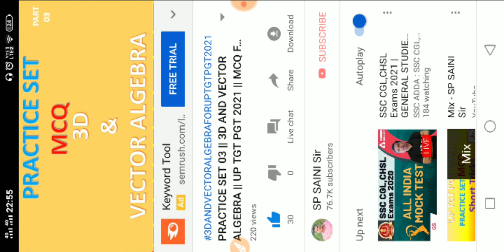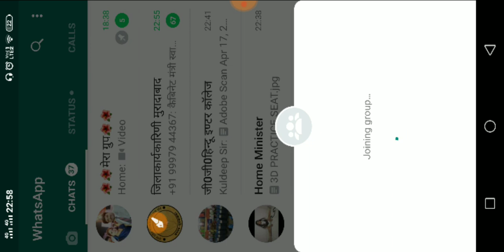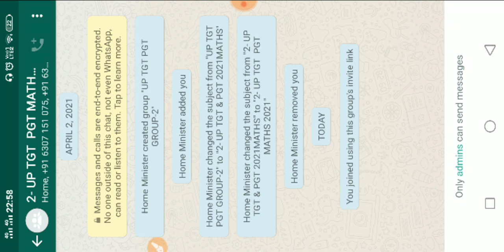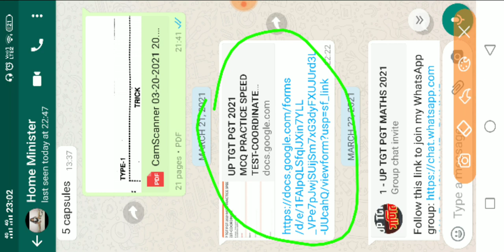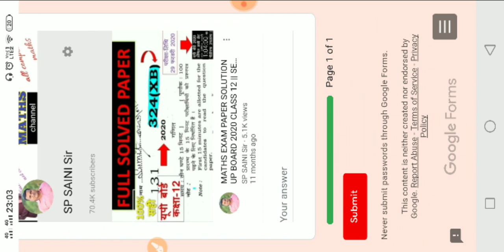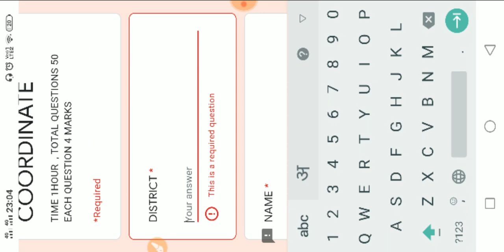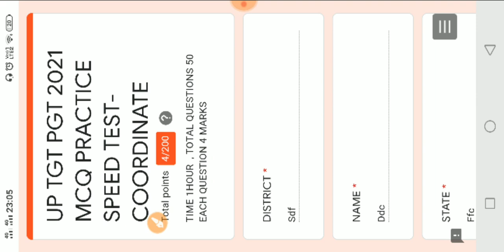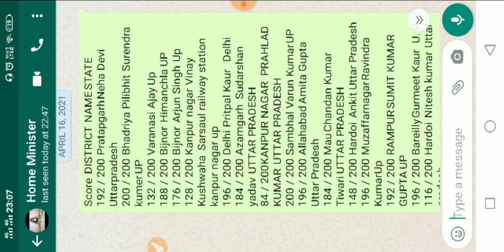UP TGT PGT MATHS 2021 TEST SERIES || HOW TO JOIN TEST SERIES || TEST KESE HOGA DEMO VIDEO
TGT&PGT MATHS WHATS APP
GROUP - 1
GROUP - 2

GROUP - 3

GROUP - 4

NDA MATH
TGT MATHS
PGT MATHS
IIT MATHS